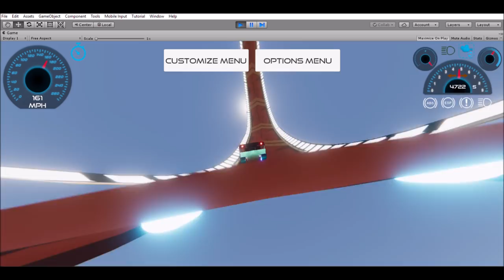Hot wheels Acceleracers Unity:Cliffside Realm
Remember this game is still early on in development so big changes could happen or the game could be canceled.

I don't want the video to be re-uploaded anywhere else, but you could use a clip as long as you link this original video in your description.

A look at the cliffside realm.
Lots of new development since last video. We have 6 people on the team and new assets for the game.
We have all 9 Teku cars in 3D models.

CM6 wheels made by me!!!
Track and cliff model made by me.
Track spine(pathway) by ValkenVügen.
Car sounds provided by Reece.
Other music made by Hot wheels.